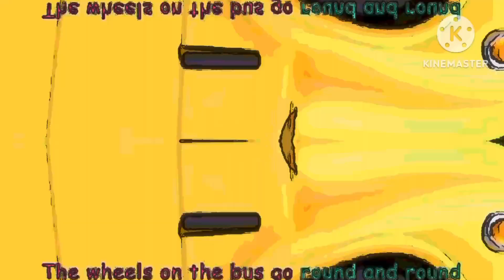✅Cocomelon Wheels on the bus 100 secs Several Variation # Cocomelon funny memes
I'm excited to share this creative video with you. In this video, I use scenes from the popular Cocomelon YouTube channel  and add my own unique sound and visual variations. All variations in this video were created by me,  Cocomelon funny memes.

I use free images and free-to-use green-screen videos to create a completely new viewing experience for my audience. Each video takes about 3 hours to create, and I hope to provide a fresh and exciting experience for my viewers.

Boost your creativity by watching this unique video and see how I transformed the original Cocomelon scenes into something fresh and new.